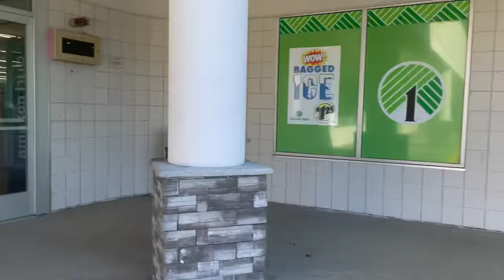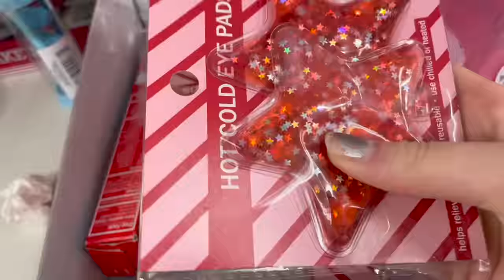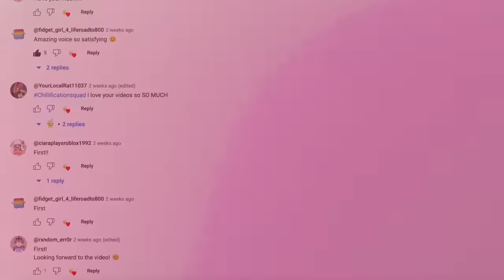I BOUGHT EVERY NEW HIDDEN FIDGET, POP IT, & SQUISHMALLOW AT DOLLAR TREE! 🤑😱 No Budget Shopping 🤫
NEW HIDDEN FIDGETS ONLY FIDGET SHOPPING AT DOLLAR TREE!  *Rare Pop Its & Stress Balls*
I BOUGHT EVERY NEW HIDDEN FIDGET, POP IT, & SQUISHMALLOW AT DOLLAR TREE! 🤑😱 No Budget Fidget Shopping Spree

In this fidget video, I went fidget shopping at dollar tree. I fidget shopped for a jackpot of fidgets including pop its, pop it ball fidget toys, nee dohs, stress balls, pop tubes, mochis orbeez squishies & squishmallows. I bought every new hidden fidget that I found at the fidget shop which included back to school fidgets dimples and squishmallows. I am buying new rare fidgets only in the store, and this is a fidgets shopping challenge. The pop its are highly satisfying and make great fidget asmr. Comment which fidget was your favorite. Each fidget costs only $1 which is a great price deal for a fidget toy and this is a no budget fidget shopping spree.

-Chillin’ with Rachel

my video idea inspired by  - purplestars02